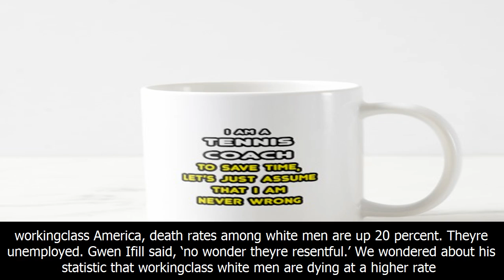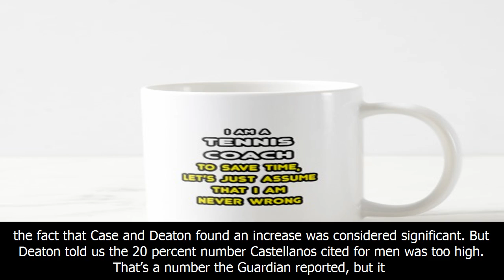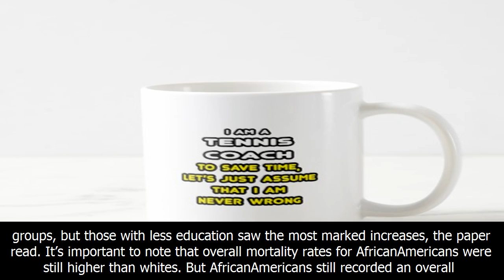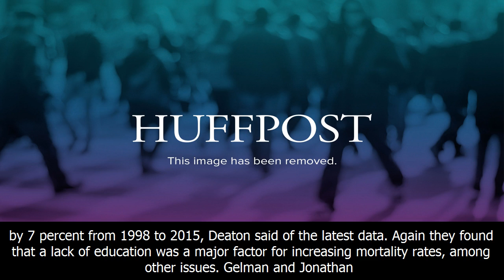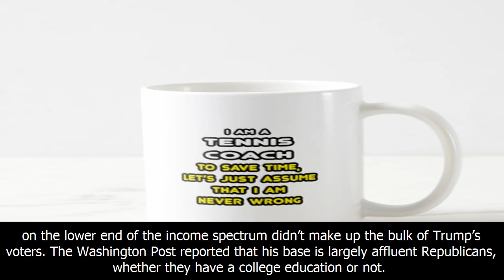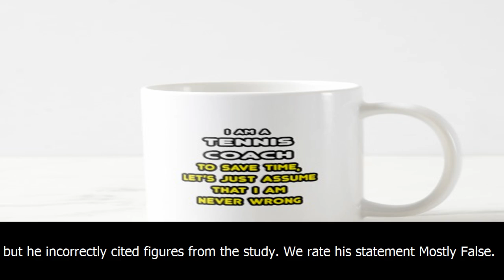Death rates for white men up 20 percent, gop strategist says